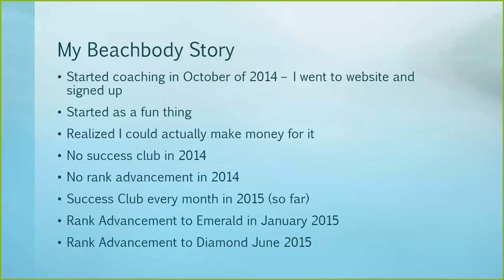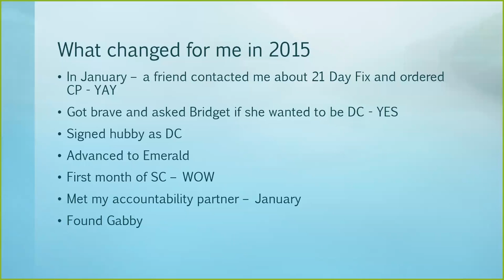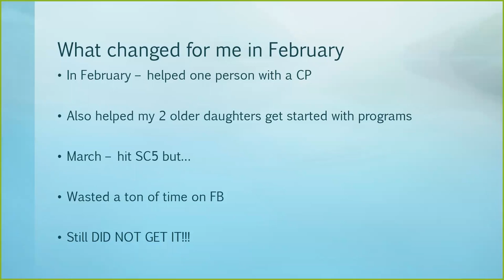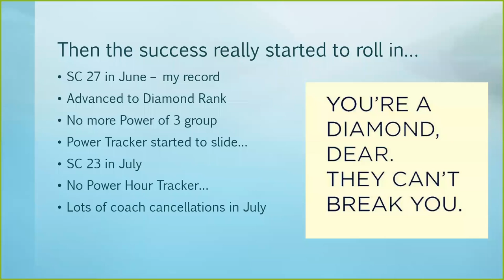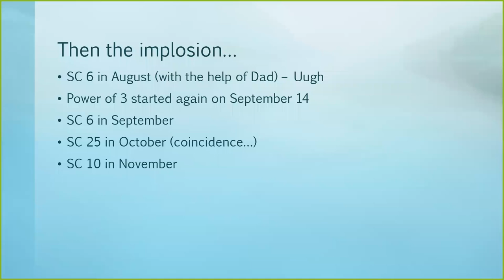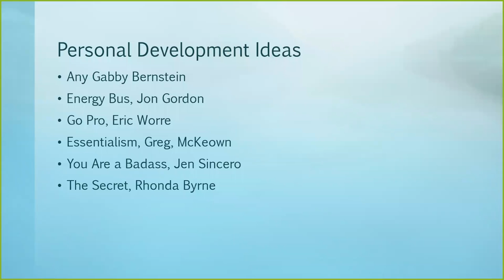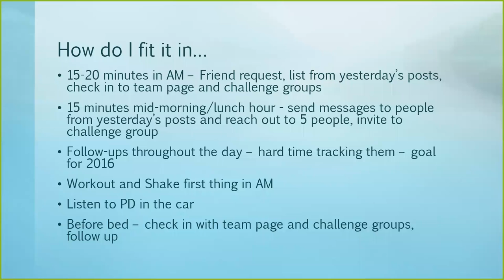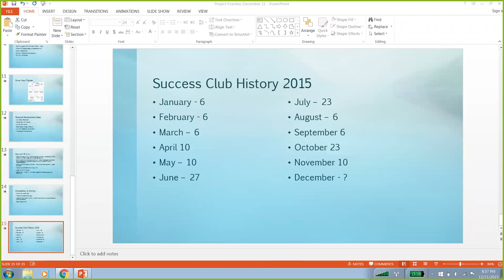Power of 3 and Consistency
Rachel Jencks tells us how the Power of the three vital behaviors changed her business.